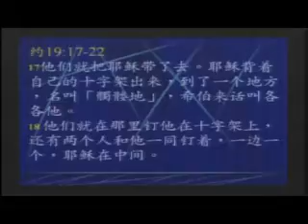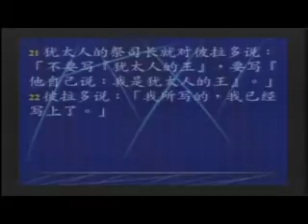GPCCC 2007-09-23 代負罪債的主 1/5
主日講堂 約翰福音系列 (二十一)
代負罪債的主       楊光甫 牧師